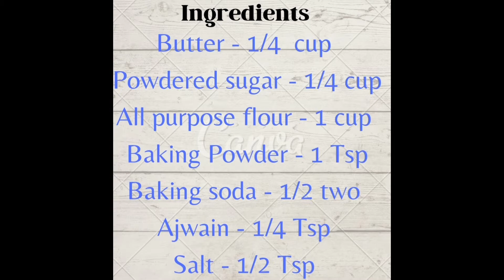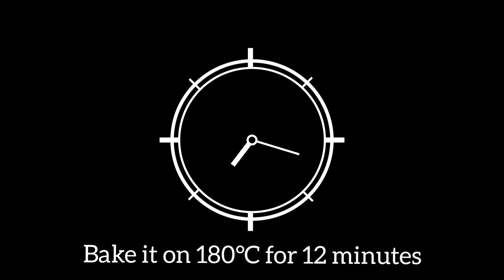Sweet and Salty Cookies || Eggless || Without oven || Let's Eat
Hey Guys,
It's another video here.
In this one I'm making sweet and salty cookies with oven and without oven.
It's eggless and super easy to make.
Give a try and enjoy.
Ingredients 👇🏻
Watch the video and Comment down your experience.